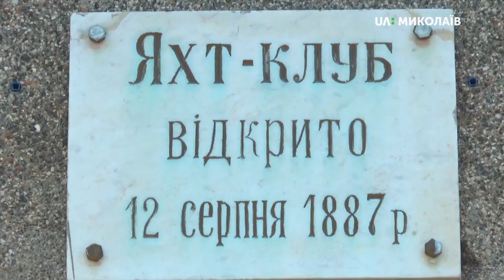11.06.2019. Новий день. Миколаївський Яхт-клуб найстаріший в Україні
Миколаївський Яхт-клуб найстаріший в Україні. Cаме звідси у вересні 87-го весь Миколаїв проводжав у навколосвітню подорож екіпаж яхти «Ікар». Саме тут функціонує Дитячо-юнацька спортивна школа олімпійського резерву з вітрильного спорту. Саме сюди за натхненням приходять городяни, тут побувала і наша Олена Клепа. Що побачила, з ким познайомилась, дивіться далі.